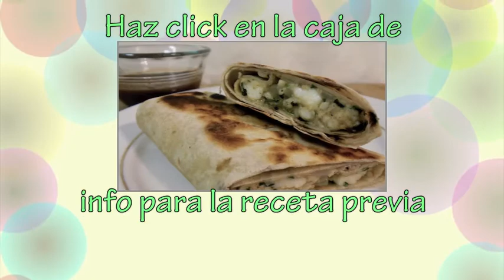Dia 1 - Pudin de arandano azul y chia - El sabor de mi cocina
receta previa
Wraps de queso con influecia d ela India

Semana de cumpleaños
Dia 1  Pudin de arandano azul y chia